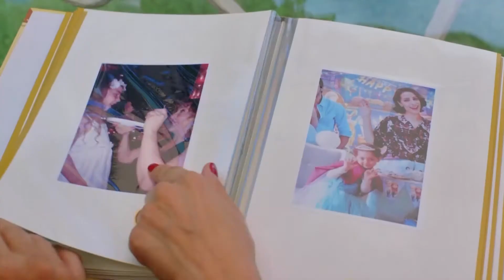El Problema De Kurtulus De Nilüfer - Habitación 309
El Problema De Kurtulus De Nilüfer - DEBES RECORDAR

REPARTO
PRODUCIDO POR: GOLD FİLM
PRODUCTOR: ŞENAY ABACI TURGUT
DIRECCIÓN: HASAN TOLGA PULAT
ESCENARIO: ASLI ZENGİN- BANU ZENGİN
MÚSICO: VOLKAN AKMEHMET- İNANÇ ŞANVER
TEMA DE APERTURA: BURAY
DIRECTOR DE PRODUCCIÓN: AYNUR BAŞGÖK
GÉNERO: COMEDIA ROMÁNTICA